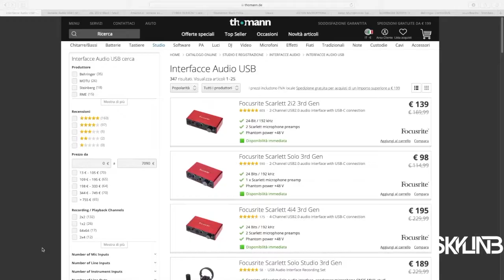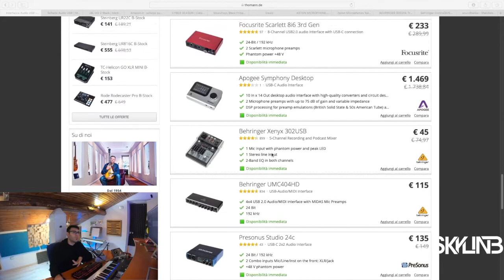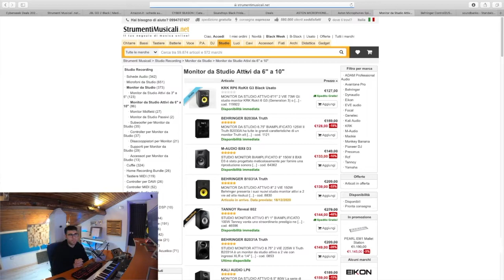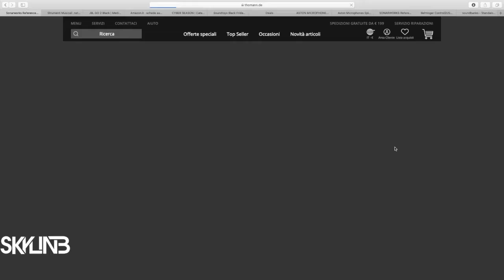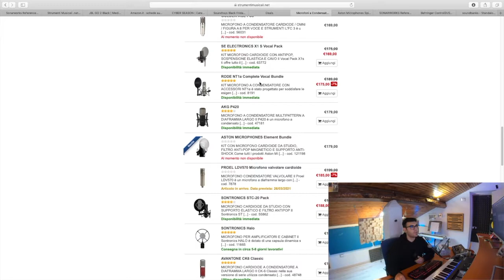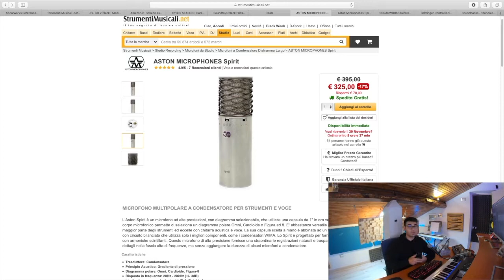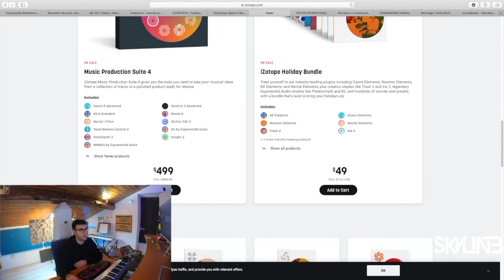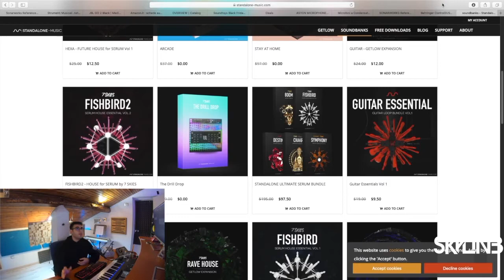BLACK FRIDAY 2020 !!! Ecco cosa comprerei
Piccoli consigli su questo black friday !!
vi lascio i link
SCHEDE AUDIO :